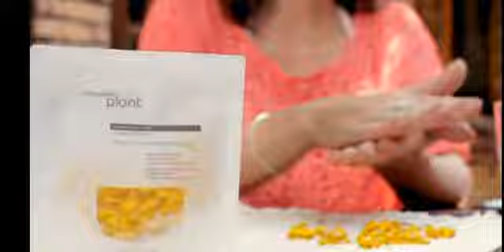Natura Plant Capsulas Capilares Fortificantes Vejas os Benefícios das Capsulas Plant Natura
Novas cápsulas fortificantes para cabelo Natura Plant. Formam um escudo protetor e recuperam a estrutura capilar. Embalagem com 30 unidades